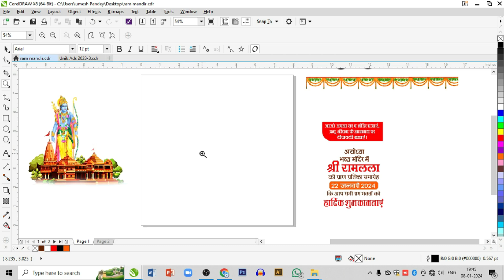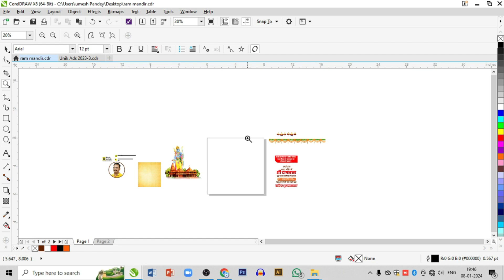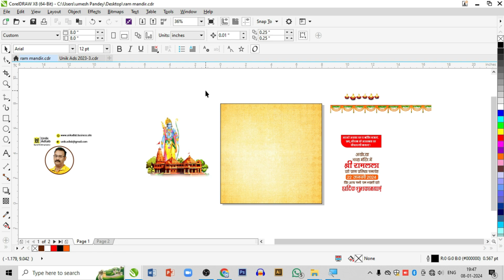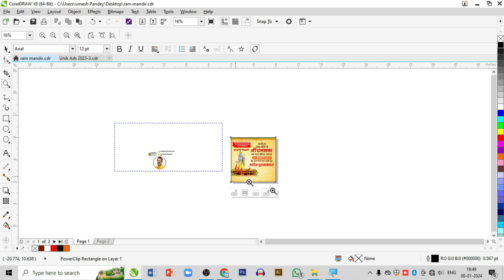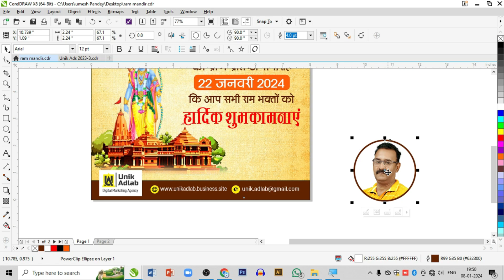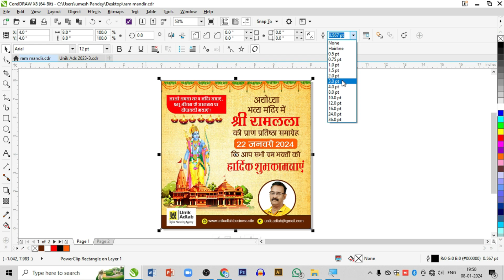Ram Mandir Opening Poster 22 January 2024 । CDR File Free Download | Unik Adlab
Ram Mandir 22 January 2024 Opening Poster Download
Ram Mandir Pran Pratishtha poster Kaise banaen  Ram Mandir 22 January poster
👉 For Downloading Designs (CDR Files) Join My Telegram Channel -
हमारे पॉपुलर वीडियो के लिंक :
2- 2-How to make Election Poster / Banner in Corel Draw X7
3- 3- How to Make bulk students ID Card in corel draw
5- 5. How to Reduce size of CDR Files | Corel Draw X7 Tutorial | In Hindi
__________________________________________________________________________ Frequency of Video Upload: Weekly 1 ( Every Saturday) or monthly 4 to 5 videos _____________________________________________________________________________ unikadlab, coreldraw, cdrfile, graphicdesign, photoshop, hinditutorial , wondersharefilmora,